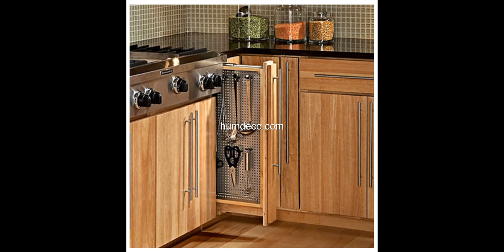Hot 60 + Space Saving Cupboard Ideas Design Ideas 2018 - Home Decorating Ideas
Find and save ideas about space saving cupboard ideas on humdeco.com, See more ideas about Space Saving Cupboard Ideas.